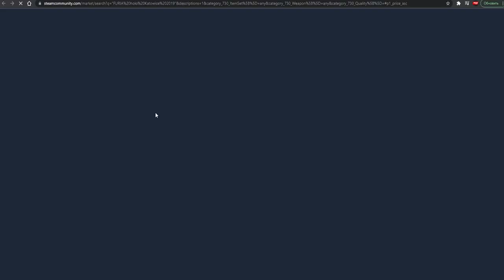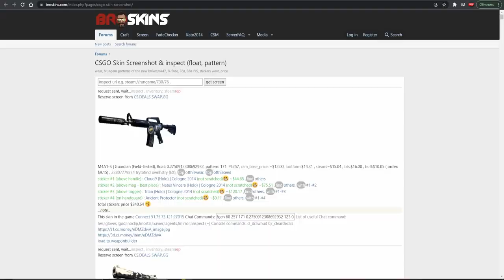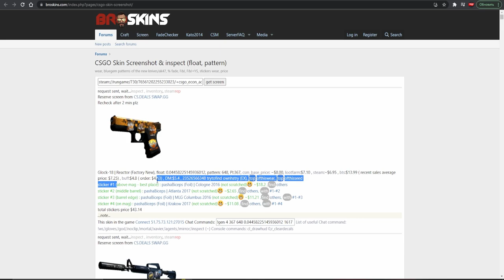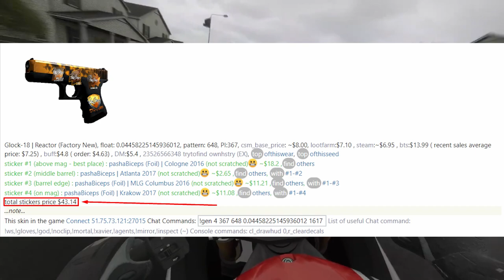Наценка за стикеры CS:GO. Как определить?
В этом видео я рассказываю про то, как определяю сколько просить наценки за стикеры на скинах!